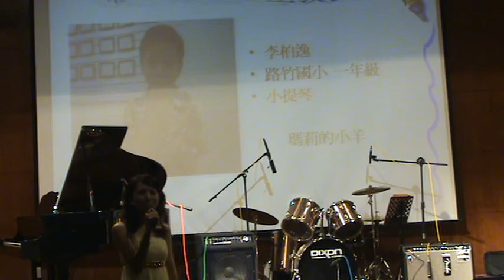彩虹音符音樂教室2008/8/23音樂發表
音樂演奏